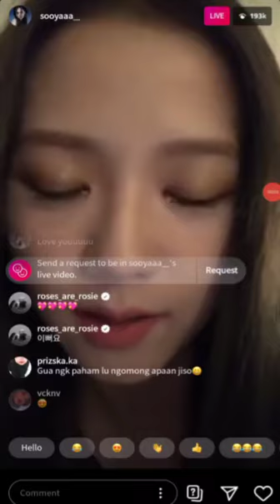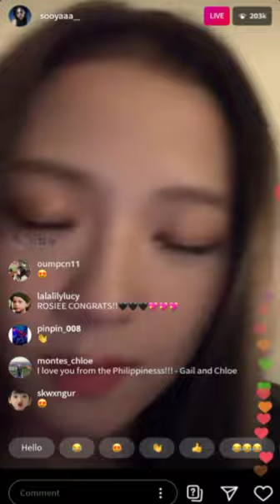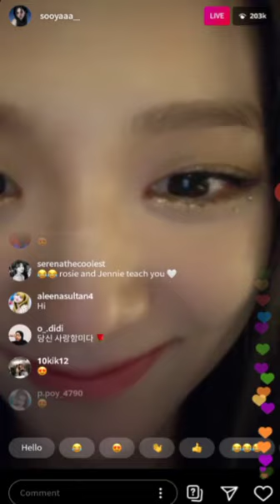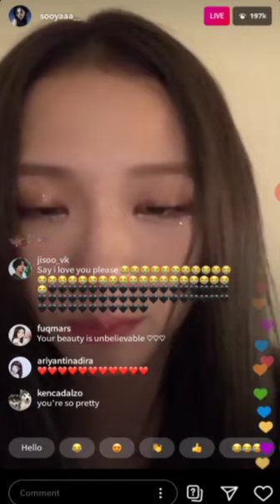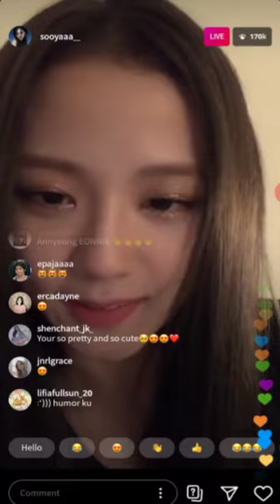BLACKPINK's JISOO INSTAGRAM LIVE 200711